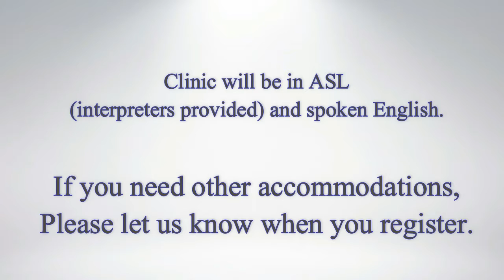Sanderson Center: Lance Allred Basketball Clinic 2016